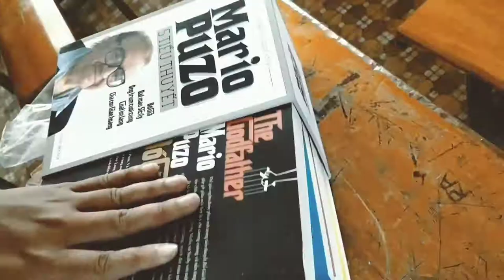Review sách of Mario puzo